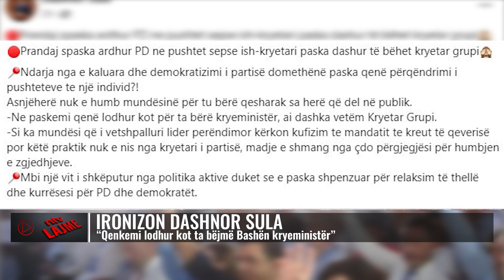“U lodhëm për ta bërë kryeminstër”/Ironizon Sula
𝐀𝐮𝐭𝐨𝐫 : NTV